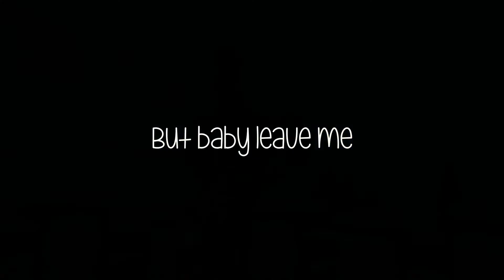𝑩𝒆𝒂𝒖𝒕𝒚 | SSO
Hey guys, I'm here to end this year and decade with one last video. I hope you'll like it and I wish happy new year to all of you 💗